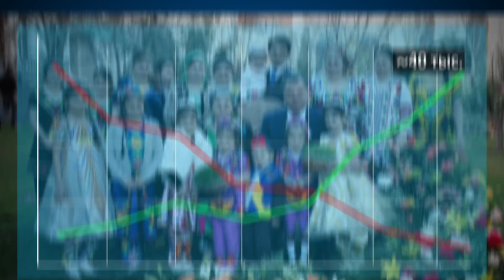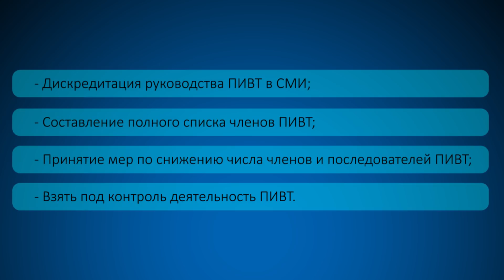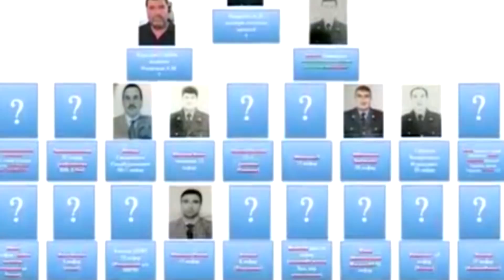Как Эмомали Рахмон хотел расправиться с оппозицией?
Что такое права человека?
Для того, чтобы человек стал честным, добрым и справедливым созданы Коран, Библия и Тора. Чтобы человек стал гражданином, написаны Конституции, где указаны права и обязанности государства перед гражданином. Это и есть его права, которые государство обязуется выполнять, а гражданин имеет право требовать от властей соблюдения своих прав.
В Таджикистане есть власть, которая якобы чтет Коран, но совсем не читает Конституцию собственной страны. Коран запрещает лгать и унижать людей, Конституция повторяет этот запрет. Похоже, что власти Таджикистана не знают ни того, ни другого, превратив страну в одно из самых бесправных государств в мире, с сотнями политзаключенных, тысячями преследуемых за инакомыслие, что запрещается Конституцией.
Уровень защиты прав человека определяется не количеством неправительственных организаций, хорошо финансируемых и награждаемых в этот день премиями, а состоянием гражданского общества. Если население боится поднять свой голос в защиту своих прав, то никакое количество НПО не поможет.
В этом году исполняется ровно шесть лет со дня ареста высшего руководства Партии исламского возрождения Таджикистана. 17-го сентября двадцать три члена Высшего политического совета ПИВТ были арестованы, а через две недели политическая организация была запрещена и объявлена террористической.

После разгрома оппозиции в стране практически была запрещена свобода слова, начались репрессии в отношении гражданских активистов, адвокатов и журналистов. Из страны начался массовый отток интеллигенции, специалистов и обычных граждан, которые потеряли всякую надежду на будущее своей родины.

Что предшествовало разгрому оппозиции?

Борьба Эмомали Рахмона с таджикской оппозицией и Партией исламского возрождения в частности, длится с первого дня его политической карьеры на посту руководителя Таджикистана.

Активная - вооруженная ее фаза в форме гражданской войны приходится в период с ноября 1992-го по июнь 1997-го годов. Многие исследователи современной истории Таджикистана считают, что приход Эмомали Рахмона на должность председателя Верховного совета Таджикистана привело к эскалации войны.

В послевоенное время борьба перешла в политическую плоскость - ПИВТ был легализован и допущен до выборов. Однако, против исламской оппозиции Эмомали Рахмон выставил собственную - Народно-демократическую и множество искусственно созданных карманных партий. И конечно же весь государственный аппарат.

Впрочем, и это не помогло. На фоне экономического кризиса 2008-го года, усиления авторитаризма и превращения правительства в семейно-клановую группировку, популярность ПИВТ резко возросла. Численность ее членов достигла 40 тысяч, а на парламентских выборах 2010-го года, по свидетельствам наблюдателей, ПИВТ обошла по числу голосов все партии. Однако, власти, как обычно, подделали итоги голосования.

Секретный протокол

Спустя год после скандальных выборов в СМИ всплыл секретный документ Совета безопасности Таджикистана - "Протокол 32/20". В нем были изложены планы властей по ликвидации Партии исламского возрождения.

Хотя в правительстве отказывались признавать существование этого документа, но вскоре, все пункты, изложенные в протоколе, начали реализоваться. Вот ряд пунктов из протокола 32/20:

- дискредитация руководства ПИВТ в СМИ;

- составление полного списка членов ПИВТ;

- принятие мер по снижению числа членов и последователей ПИВТ;

- взятие под контроль деятельность ПИВТ и т.д.

Арест руководства ПИВТ и ее запрет

Через четыре года после принятия секретного "Протокола 32/20" Верховный суд Таджикистана своим решением объявил Партию исламского возрождения террористической, а ее деятельность запретил на территории республики.

Формальным поводом стало выдвинутое Генеральной прокуратурой обвинение, в котором ведомство назвало партию организатором вооруженного мятежа, в осуществлении которого был обвинен заместитель министра обороны Абдухалим Назарзода.

Власти Таджикистана заявляют, что высокопоставленный генерал Абдухалим Назарзода вместе с тремя офицерами Генерального штаба, якобы, по указанию руководства ПИВТ разработал план вооруженного захвата власти. С этой целью, как утверждают власти, Назарзода вместе с соратниками напал на силовые структуры в городе Душанбе и в районах Вахдат и Рудаки. Но благодаря ответным мерам властей мятежники были ликвидированы.

По мнению юристов и правозащитников во всей этой легенде у властей отсутствуют доказательства причастности руководства и членов ПИВТ.

Из-за этого, по мнению юристов, судебный процесс членов Высшего политсовета ПИВТ прошел в режиме чрезвычайной секретности в здании СИЗО Госкомитета национальной безопасности.